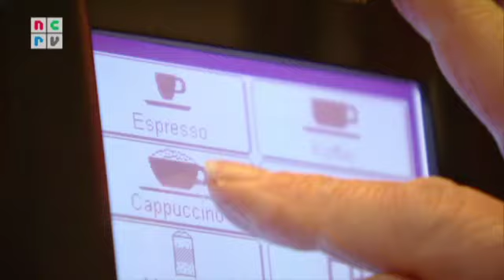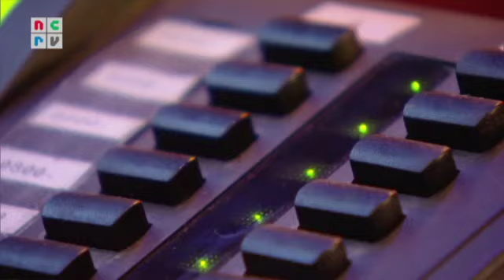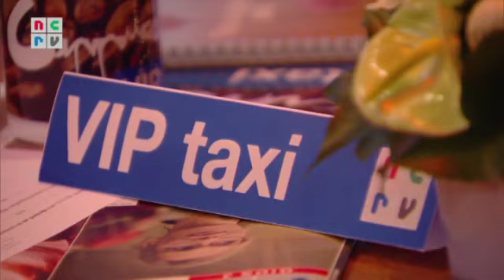Cappuccino - The making of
Cappuccino op radio 2 betekent andere koffie op zaterdagmorgen. Net iets pittiger en met een flinke scheut humor. In deze video zie je hoe een uitzending van cappuccino tot stand komt.